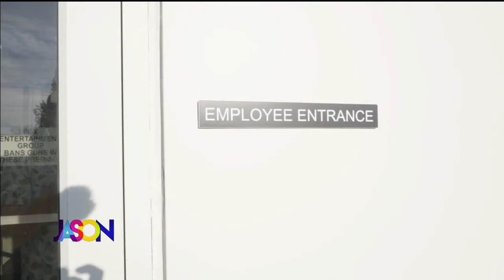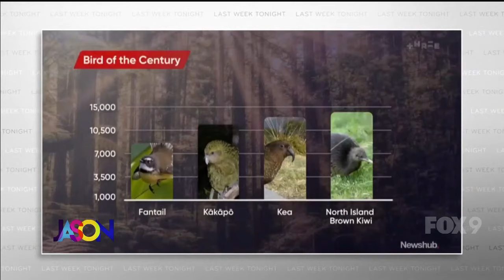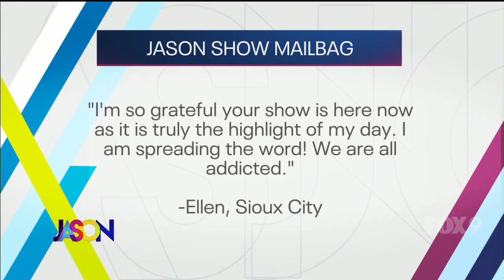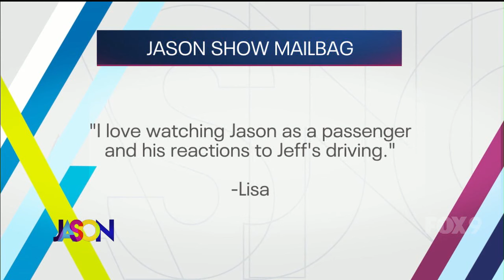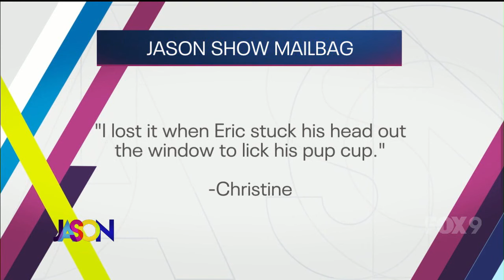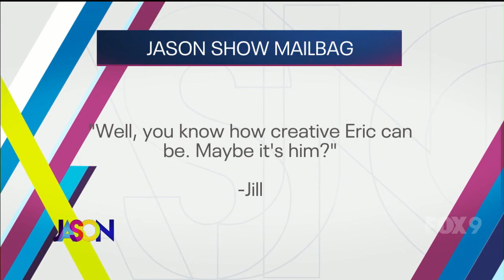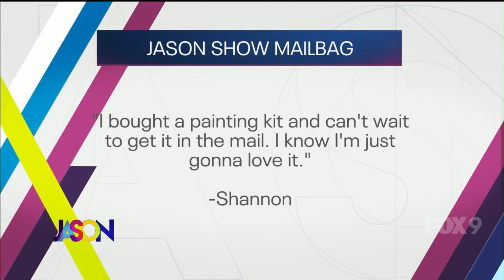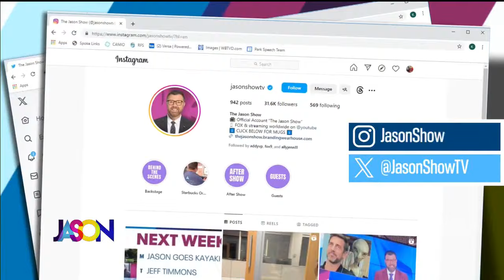The Jason Show - Monday, November 20th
Big TV news in the Hot Dish. Plus, we open up the mailbag and Jason is joined by James Beard nominated Chef Yia Vang.